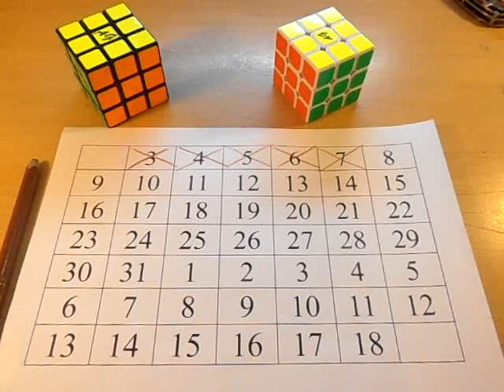OLL-e z Metalem odc.6